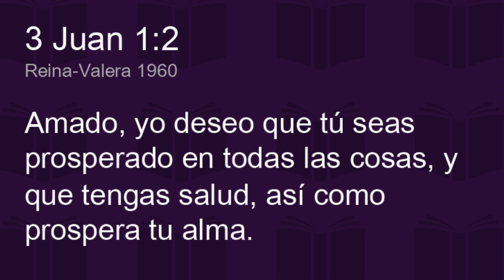Dos obstáculos que le pueden impedir a un pelotero tirar Duro en Béisbol ⚾️